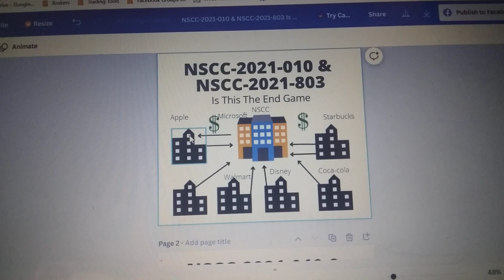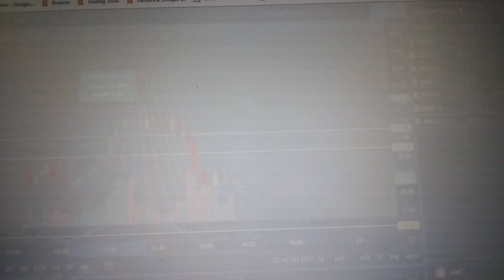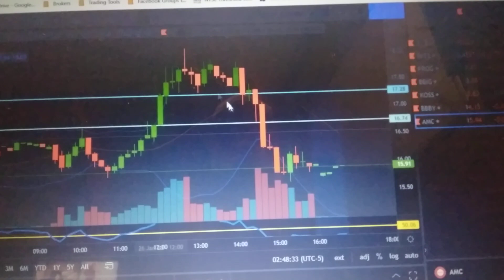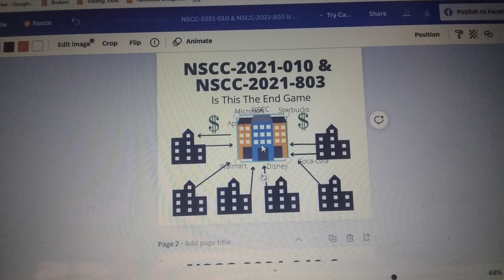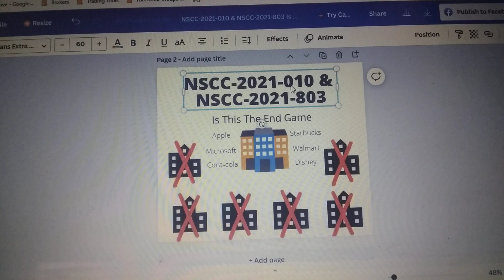The Purpose of the MOASS!!! | An URGENT AMC SQUEEZE UPDATE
Lou vs Wall Street